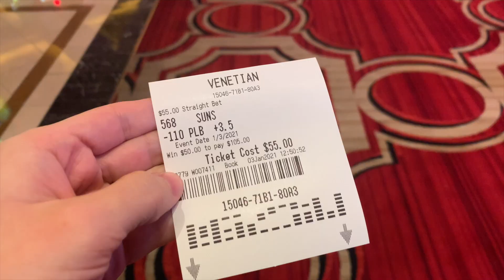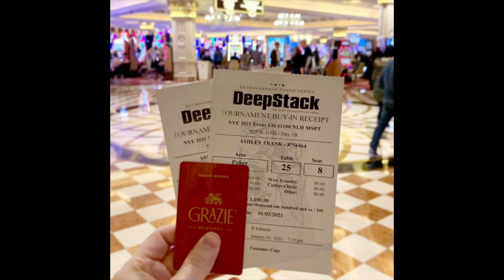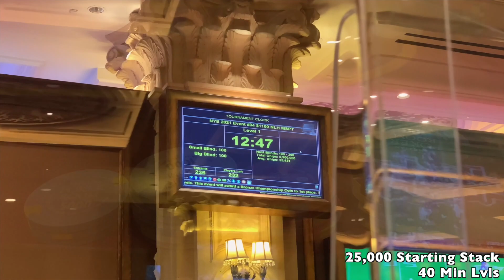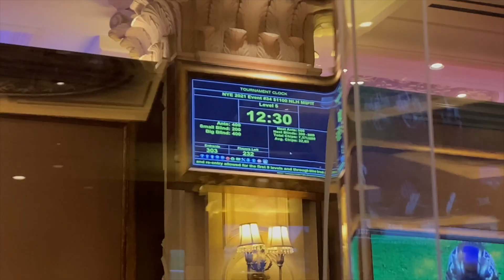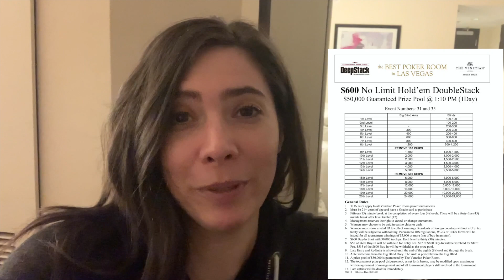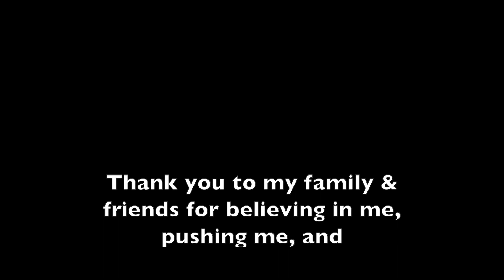$250,000 GTD $1,100 Buy-In At Venetian! Vegas Adventures - Vlog #1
Come along on my Vegas poker adventures as I play the Venetian Deepstack $250,000 GTD $1,100 Buy-In and the $30K GTD $600 Buy-In tournament! I even played a little cash at Planet Hollywood :)

Music Written & Produced by: PokerfaceAsh

+Play Where I Do: Please message @steph_poker on IG or @stephbaker on Telegram and she will get you started with Club Info 😊 Thanks!